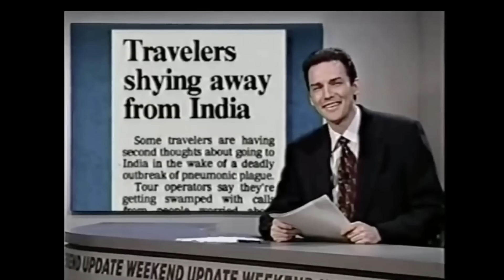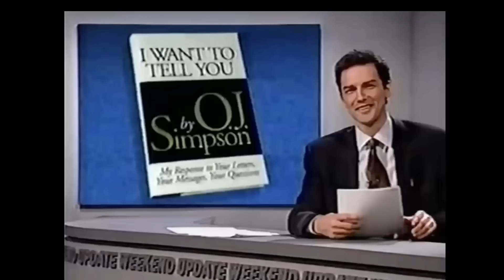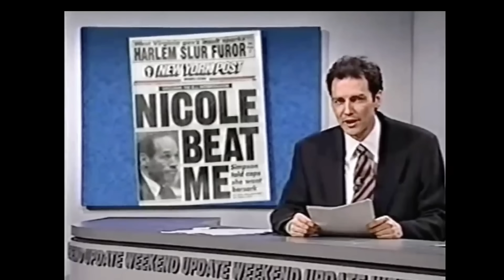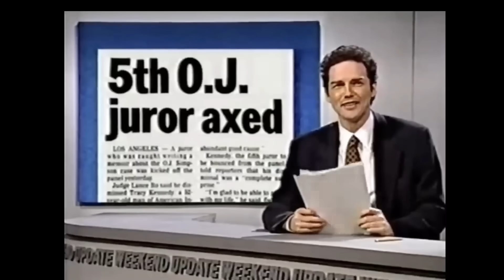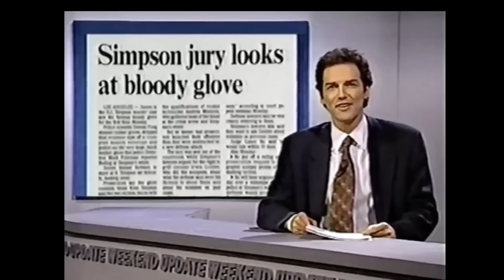Norm Macdonald Roasting OJ Simpson for 11 Minutes